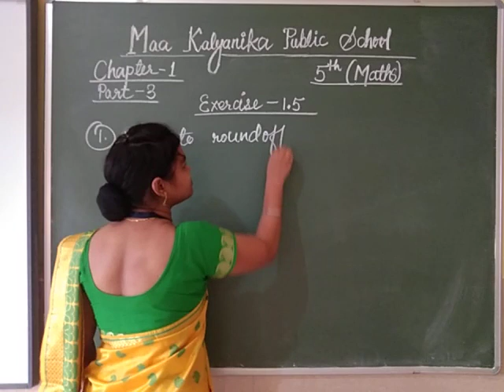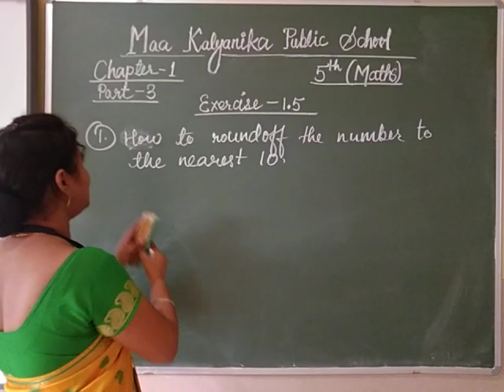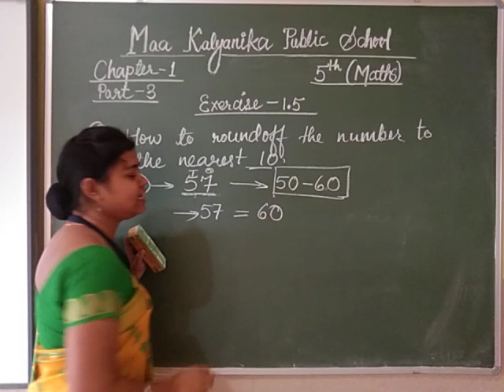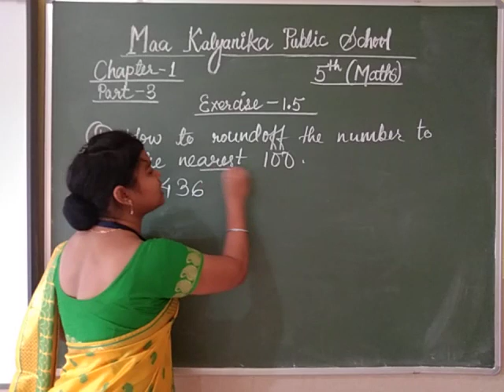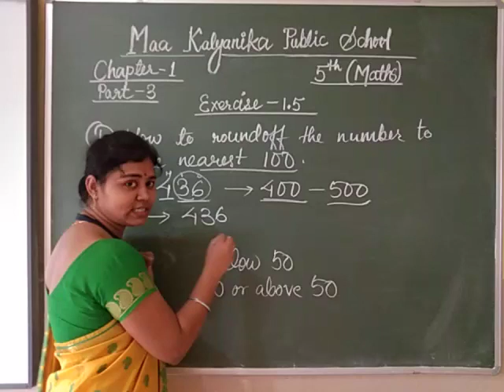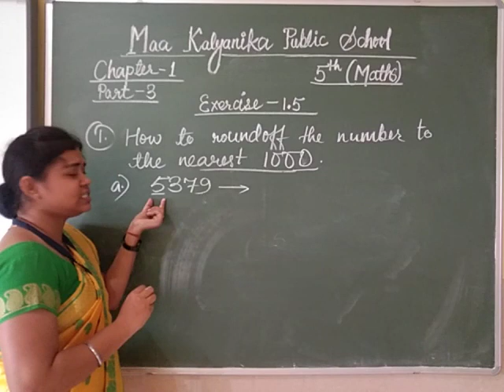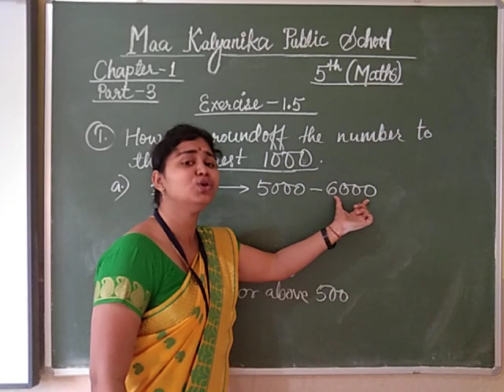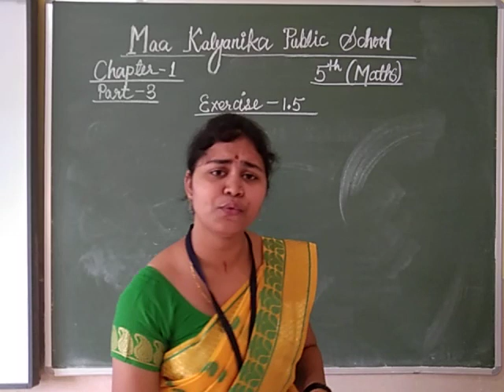(V-3) Class-5 (Maths) Chapter-1, Part-3